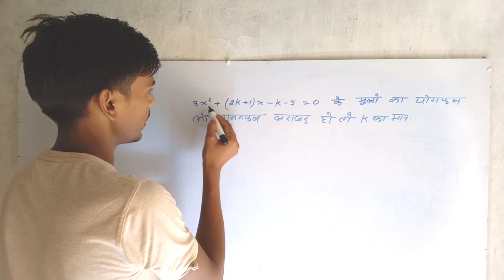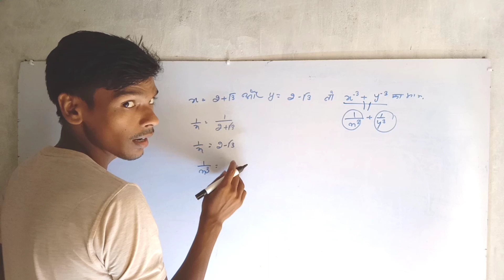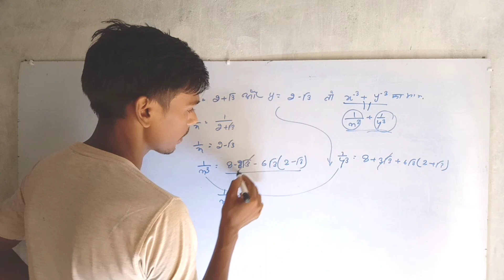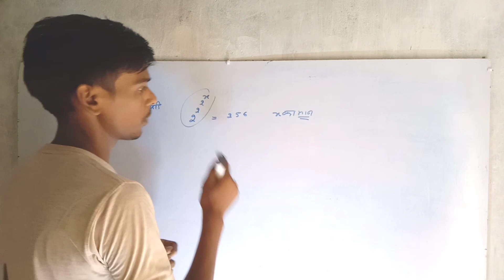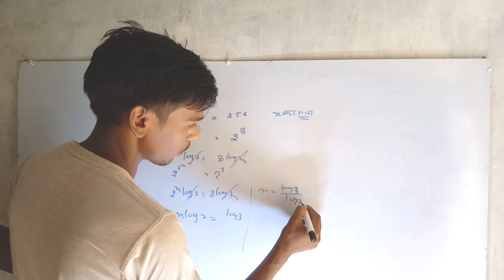IERT /POLYTECHNIC previous year questions pk sir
algebra question for iert and polytechnic entrance exam